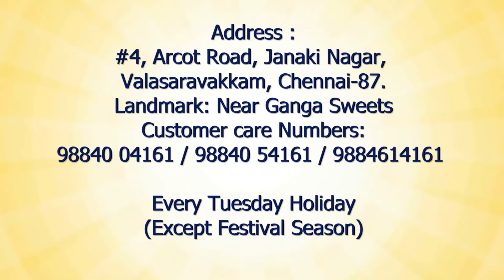Diwali Special Aplic Work Sarees | அதிரடி தீபாவளி கலெக்ஷன் | Chithraas Diwali Sarees Collections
Diwali Special Aplic Work Sarees | அதிரடி தீபாவளி கலெக்ஷன் | Chithraas Diwali Sarees Collections | Epi 204 :

All Days Shop Open  - No Holiday _ Whatsapp order also taken
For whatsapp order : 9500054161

Customer care Numbers: 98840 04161 / 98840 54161 / 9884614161 Every Tuesday Holiday ... 😊